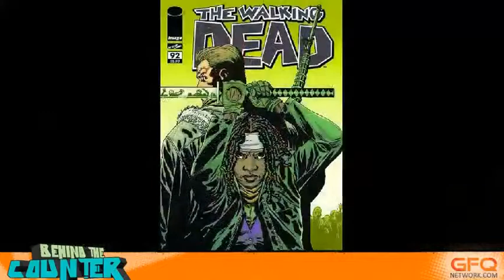Behind The Counter Ep. 19 - Shocking Spoilers Suprise Sandwiches 12-16-11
There are THRILLS! CHILLS! AND SPILLS! On this, the latest episode of Behind the Counter, your two men of merriment Rich Stambolian and Jon Adler bring you some comic book sassiness like you've never heard or seen before. This episode was mainly about those shocking moments in comics that we all seem to love, some industry news, and soldiering forth with the picks of the week which include: X-Sanction, Battle Scars, Batman and Robin, Batwoman, Demon Knights, and Walking Dead!